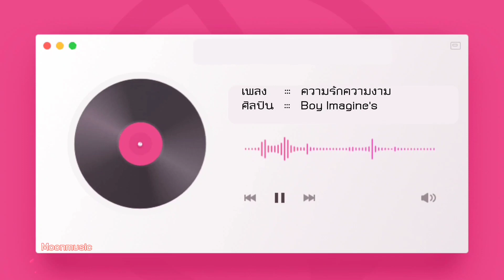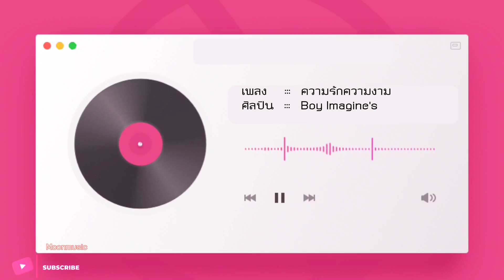ความรักความงาม - Boy Imagine's | Moonmusic